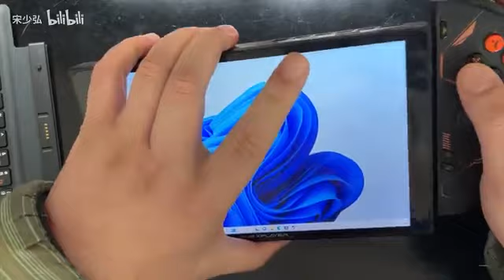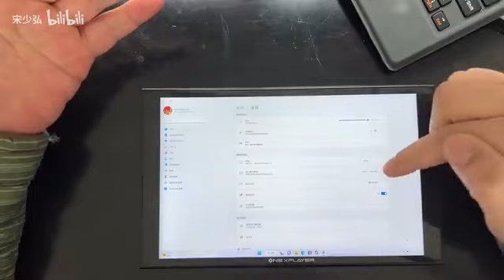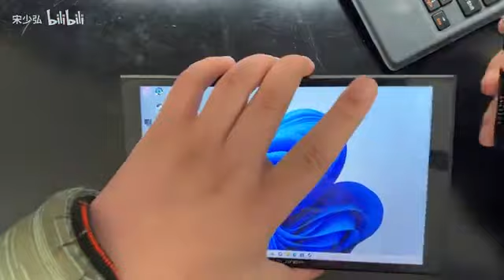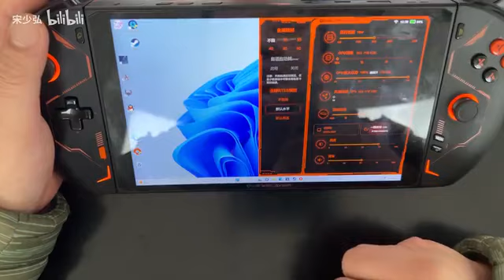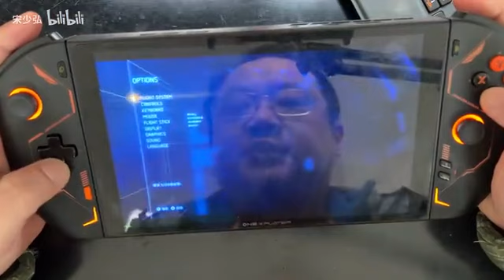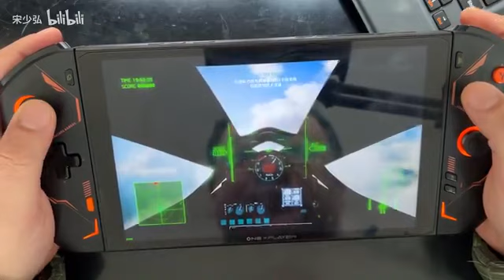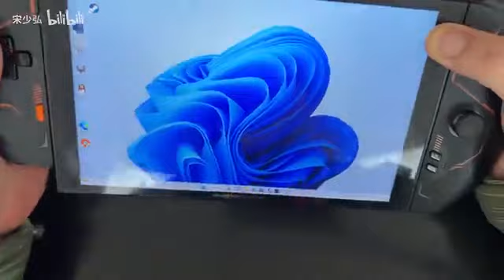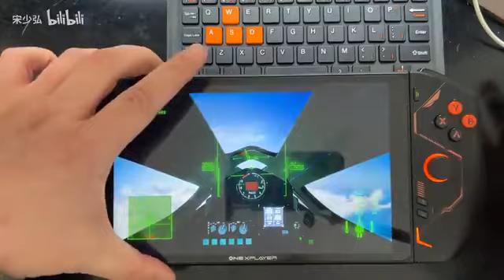可拆卸手柄的Win掌机，是简单模仿NS还是另有用意？ 游戏进行时Vol 178